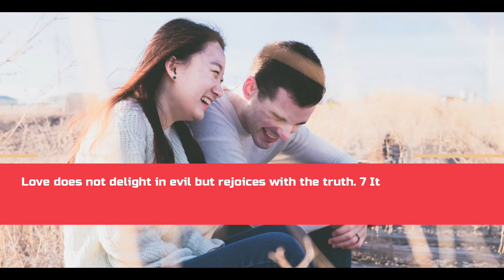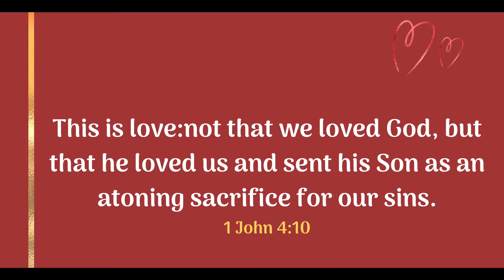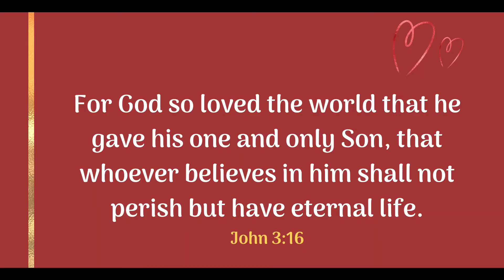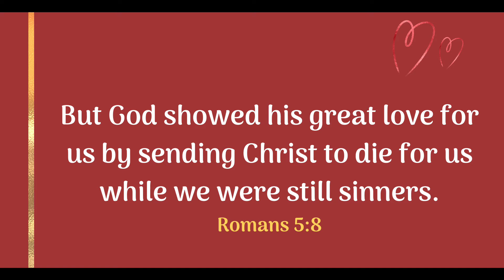Valentine Day Message | Greatest Love Story | True And Perfect Love | Rev. Rajesh Kedari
Valentine Day Message 2021 | Greatest Love Story | True And Perfect Love | Rev. Rajesh Kedari